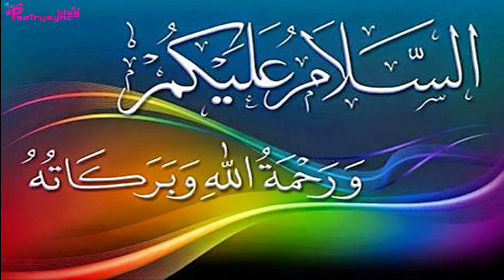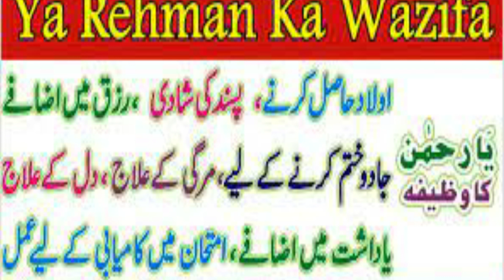Benefits Of Ya Rahmano Recieting 11 times A Day | Ubqari Wazaif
In this video amal of 11 times aday ya rahmanu is explained for finish 11 difficulties of life for example problem in love marraige,less income,heart problem,memory problem,want success in exams,magic,want offspring etc.